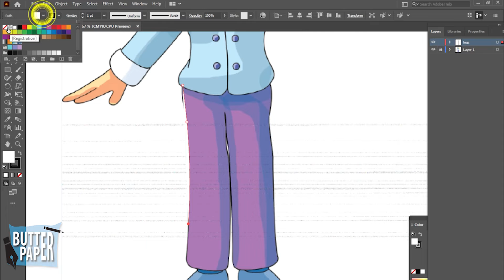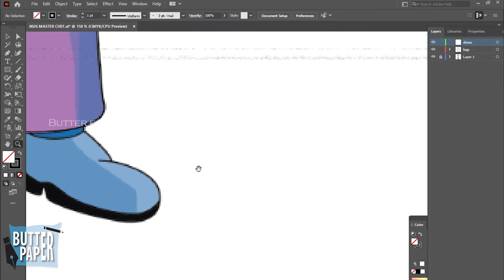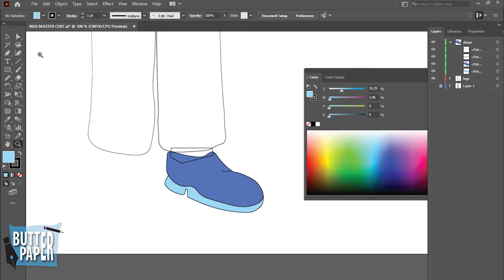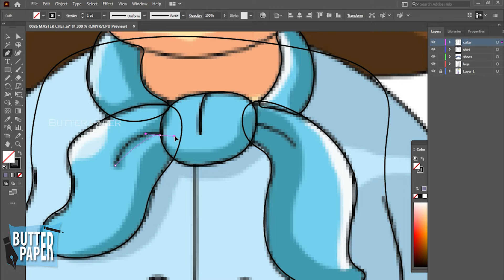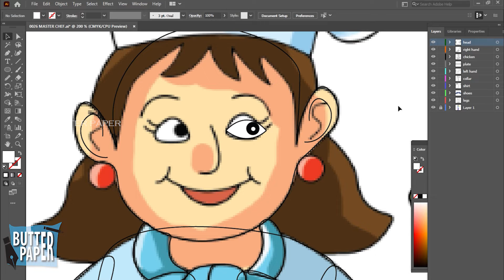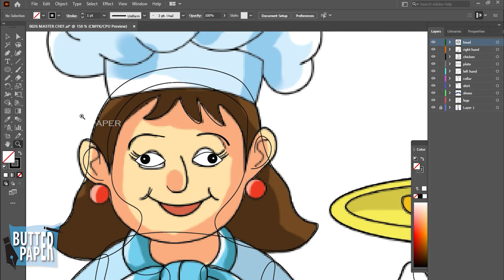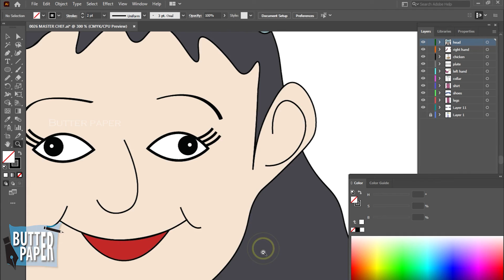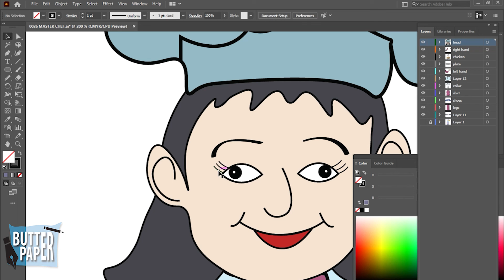Illustrator tracing of a Master Chef | Tracing Video | Butter paper